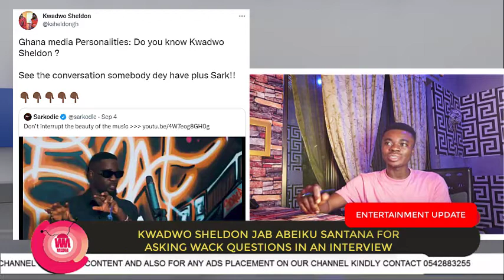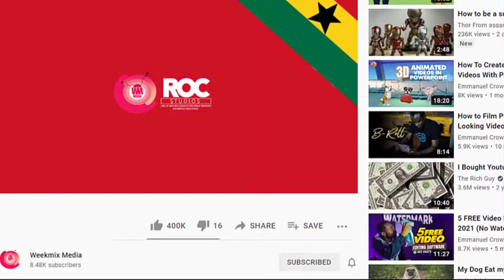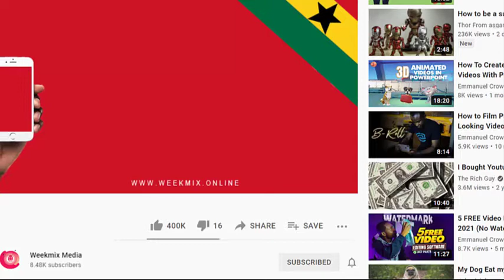KWADWO SHELDON JAB ABEIKU SANTANA FOR ASKING WACK QUESTIONS IN AN INTERVIEW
Kwadwo Sheldon shades Abeiku Santana for always asking wack questions during interviews

6. Is A Fact Kuame Eugene Don't Know How to talk Even Me He Talks To me Anyhow - Kidi Reveals
8. Eish things dey happen for this world..Ex Grand Occult master explains how they destroy people
9. Likee and Crew reaction to Keche new son good mood is going to make your day😂😂🤣